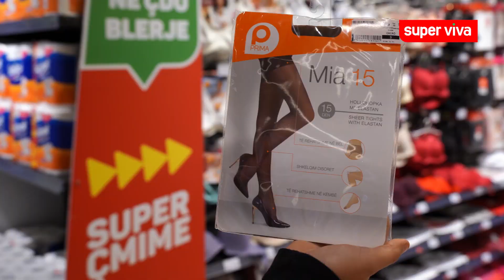Krejt këtyre artikujve të higjienës ju ka ra çmimi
NGA 06 DERI 09 NËNTOR